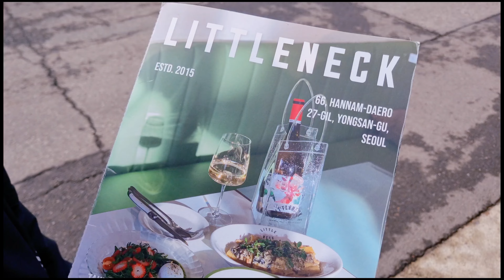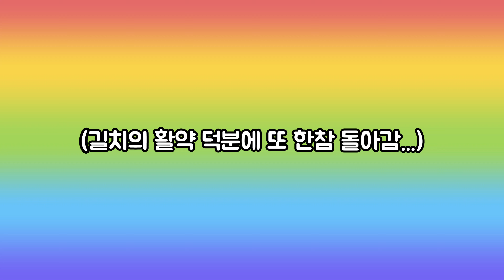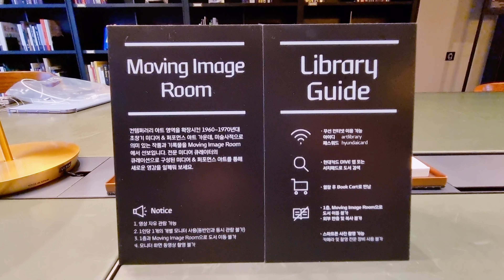장거리연애 끝! 서울데이트 브이로그 | lesbian couple | 레즈 커플